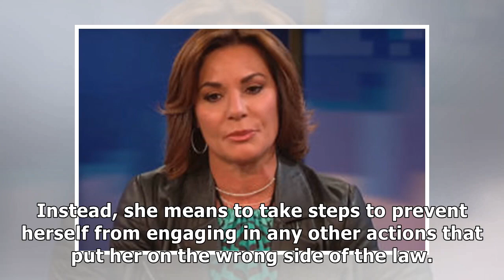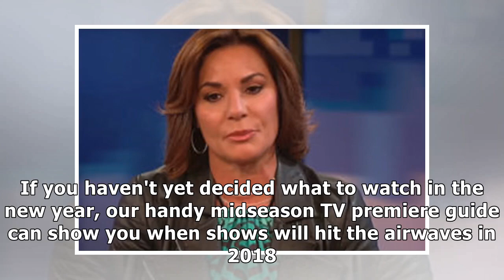Real Housewives Of New York's Luann De Lesseps Checks Into Rehab Following Arrest